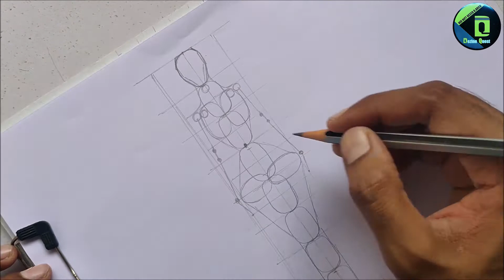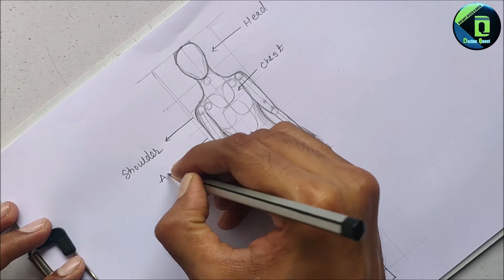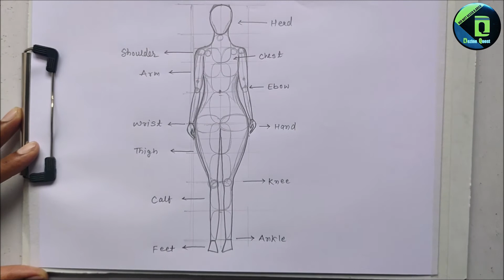Female Anatomy Drawing | Human Figure Tutorials [Dezine Quest : NIFT BY NIFTIANS]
This video will show step by step the procedure to Draw Female Anatomy using 8 Head Technique.

Previous Videos :-

dq
art
nid
nift
ceed
dq nift
drawing
3d drawing
nift drawing
how to draw
nift ki taiyari
nift by niftians
pencil drawing
nid preparation
nift preparation
drawing lessons
human anatomy
pencil sketching
drawing tutorials
nid nift preparation
dezine quest patna
nift cat solved paper
design aptitude test
human body drawing
nift preparation 2022
human anatomy class
female anatomy drawing
human anatomy tutorials
nid preparation online class
dezine quest nift by niftians
nift preparation online class
best coaching for nid nift in patna
nift entrance exam preparation 2022
best coaching for nift entrance exam
how to prepare for nift entrance exam